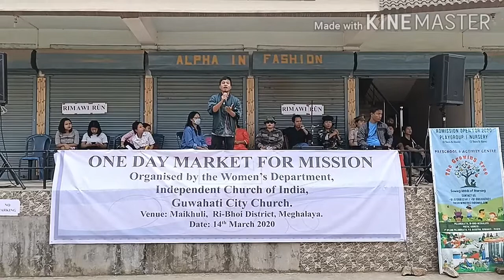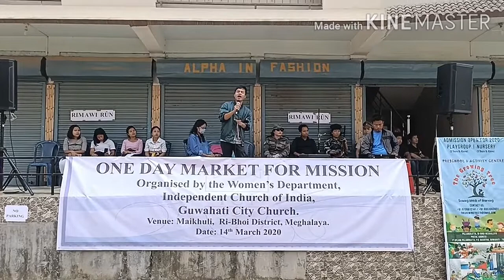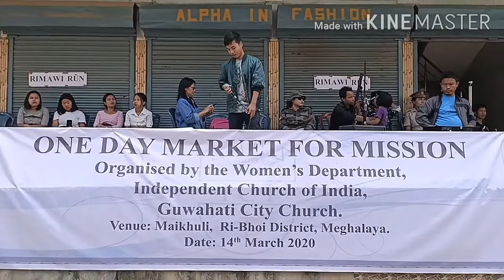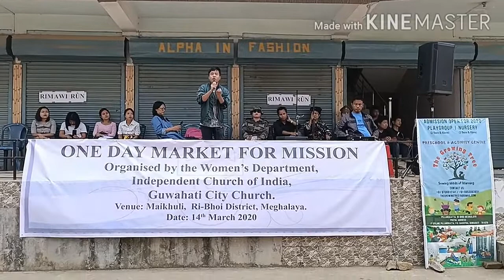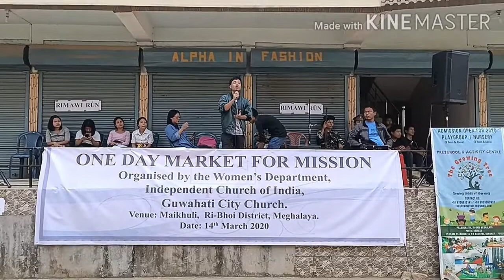Jeffrey/Rimawi run/Street performance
One day Market for Mission
Organise by women's Department
ICI, Guwahati City Church
15th march 2020